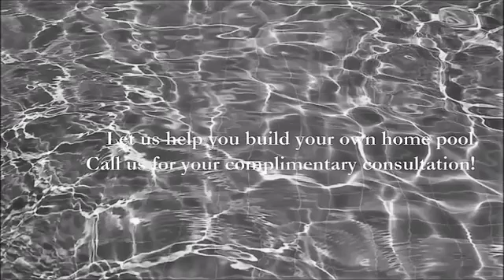Add a Classy Home Pool to Enhance Your Backyard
The very basic things to do in preparation to building a swimming pool in your home has to be loud and clear for every home owner who wants it.  Finding a swimming pool builder that is good and efficient is a good start.  Swimming pool builders will be able to help-out in the pool design should you have no idea yet of what type of pool you wish to have.  There are several options of swimming pool designs that you can choose from.  They vary in shape and sizes too.  A rectangle shaped pool would look great if your backyard is spacious because it will cover a big area of your property.  Or you can choose an oval or round shaped design to give it a different look.  There is also the infinity type pool that gives a fun and free spirit type of touch.

and we'll extend to you a complimentary advisory session to give you ideas on different types of home pool, then you can decide if you want us to help you build your own swimming pool.